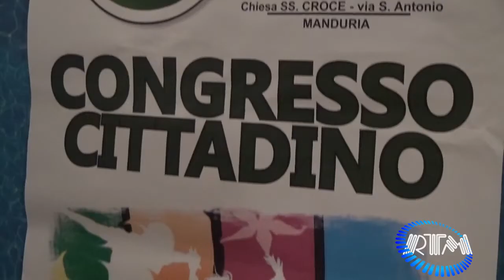Giovani per Manduria rinnova l'esecutivo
Il Movimento Giovani per Manduria nel corso del congresso cittadino ha rinnovato il suo esecutivo. Presidente è il giovane imprenditore Fabiano  Comes che ha delineato le linee guida del movimento.  Servizio della testata giornalistica RTMnews edito da RTM srl Manduria(TA). Tutti i diritti riservati